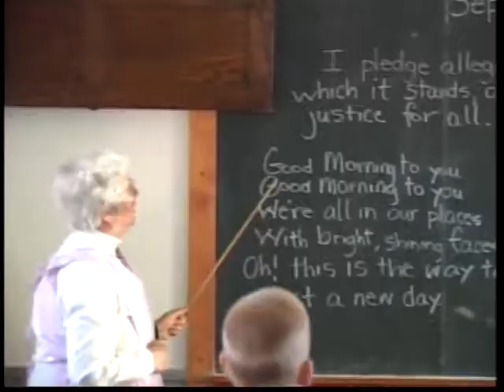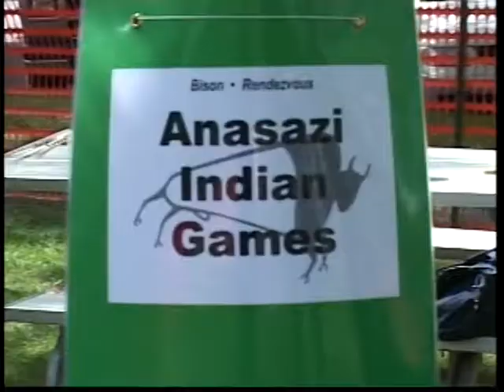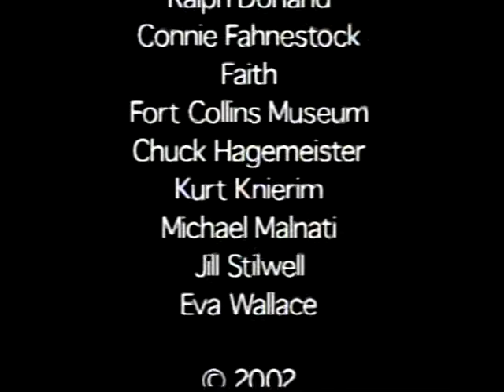Fort Collins Rendezvous 2002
Poudre School District 4th Graders experience life in the Old West at the time our area's first settlers migrated to Colorado in search of fortune and opportunity.